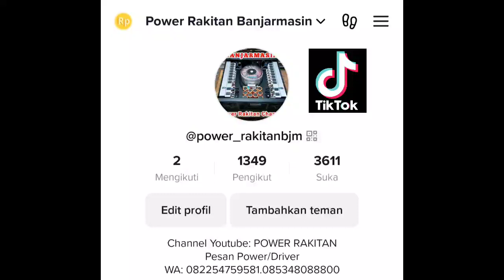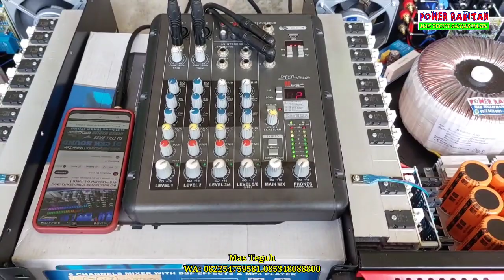SUARANYA SAMA SAJA | Pesanan Musirawas SUMSEL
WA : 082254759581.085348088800